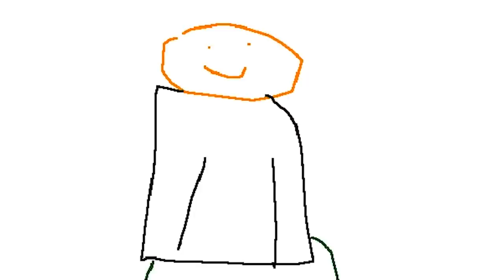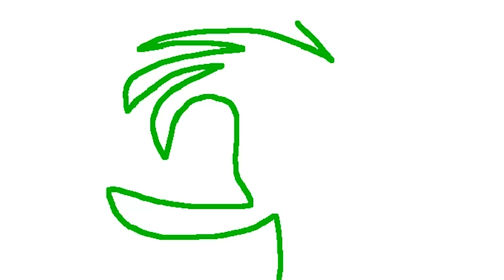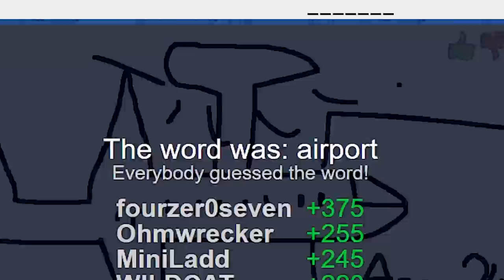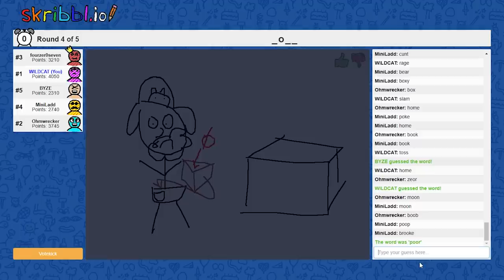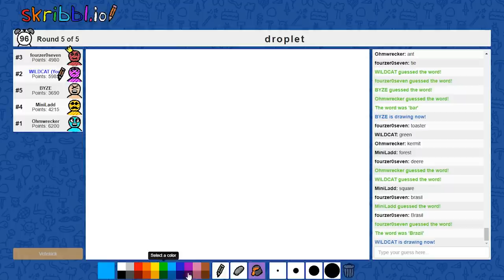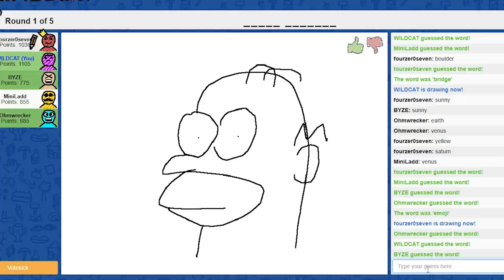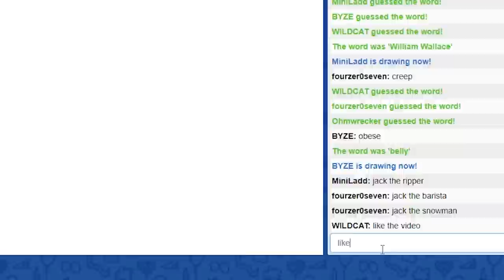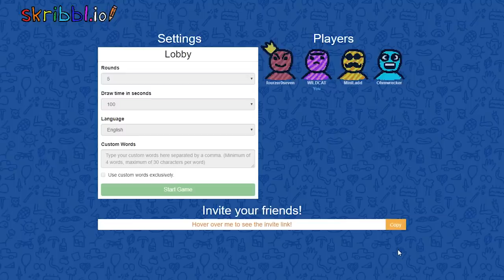This is the WORST Mall Fountain Ever...